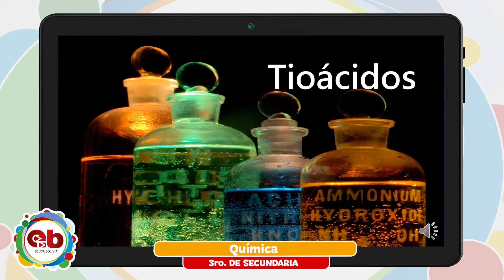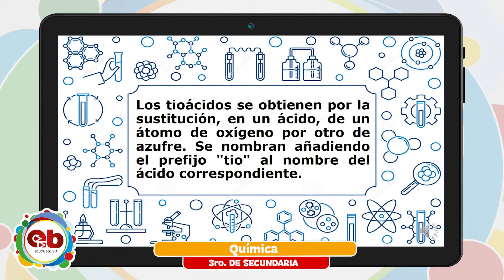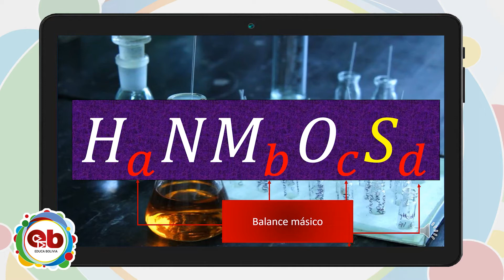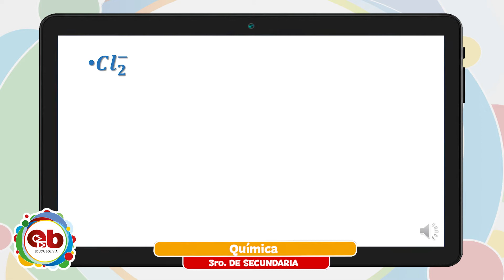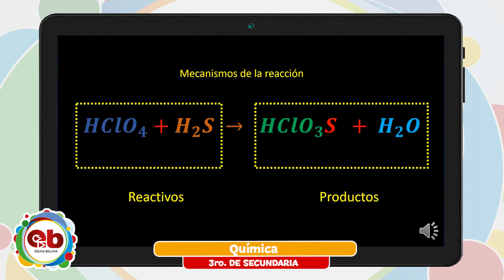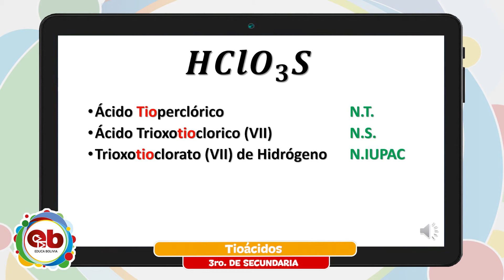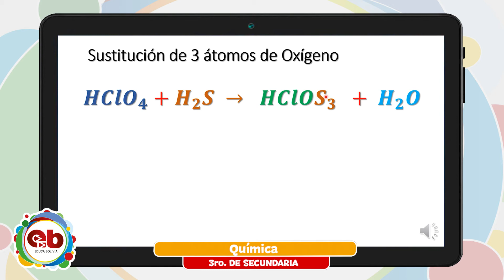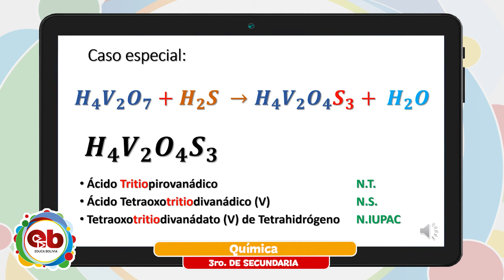3 Secundaria - Química - Tioácidos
Tema 👩🏫 👉 Química - “Tioácidos”

Maestr@ 👩 👨 👉 Prof. Jorge Cahuana

Fecha 📅 👉  jueves, 12 de agosto de 2021